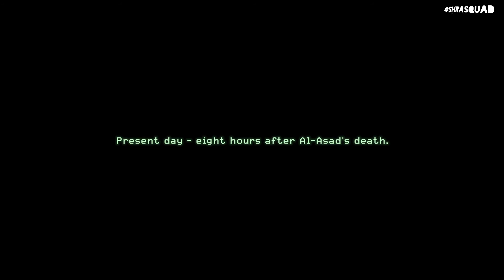CALL OF DUTY : MODERN WARFARE REMASTERED Walkthrough Gameplay - Part 6 ( 1080P PC Ultra HD )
Call of Duty : Modern Warfare Remastered Walkthrough Gameplay Part 6 includes a Game Review, Intro and Campaign Mission of the Single Player Campaign for PC , PlayStation 4 , Xbox One. My 2020 Call of Duty : Modern Warfare Remastered  Gameplay Walkthrough will feature the Full Game. This Call of Duty : Modern Warfare Remastered Gameplay Walkthrough will include a Review, all Campaign Missions, Abilities, New Gameplay and the Ending of the Single Player.

Call of Duty: Modern Warfare Remastered is a 2016 first-person shooter game developed by Raven Software and published by Activision. It is a remastered version of 2007's Call of Duty 4: Modern Warfare. The remaster was initially released as part of the special edition bundles of Call of Duty: Infinite Warfare in November 2016, for PlayStation 4, Xbox One, and Microsoft Windows. A standalone version was released for PlayStation 4 in June 2017, and for Xbox One and Windows the following month.

Modern Warfare Remastered features the same plot as the original game. The player acts as a member of the United States Marine Corps and the Special Air Service (SAS) and takes on missions to fight against a separatist group in the Middle East as well as an ultranationalist group in Russia.

While the United States invades a small, oil rich Middle Eastern country following a coup d'état by the extremist Khaled Al-Asad, a British SAS squad infiltrates a cargo ship found to be carrying a nuclear device. The ship is sunk by enemy jets, but the SAS team escapes with its manifest, and then heads to Russia to rescue their informant, codenamed "Nikolai", from the Ultranationalist party. The intelligence from these operations indicate Al-Asad has a Russian nuclear device. The U.S. military launches an assault on Al-Asad's palace, but the nuclear device is detonated, wiping out most of the city along with everyone in it.

The SAS team tracks down Al-Asad in Azerbaijan, and discover that he was working with Imran Zakhaev, the leader of the Ultranationalist party. The mission then flashes back 15 years where Captain Price, who was a Lieutenant at the time, is sent alongside his commanding officer, Captain MacMillan, on a failed assassination attempt on Imran Zakhaev in Pripyat, Ukraine. After killing Al-Asad, the SAS team, with support from U.S. Marine Force Recon and Russian loyalists, attempt to capture Zakhaev's son and learn his whereabouts. They ambush him, but he commits suicide. In response, Zakhaev seizes control of a nuclear launch facility. A joint operation is launched to take back the site, but Zakhaev launches intercontinental ballistic missiles at the U.S. Eastern Seaboard. The joint teams are able to breach the facility and remotely destroy the missiles before fleeing the area.

Zakhaev's forces trap the escaping joint force on a bridge, and during the fight many are killed. Zakhaev arrives but is soon distracted by the arrival of a loyalist helicopter. The player uses their pistol to kill Zakhaev, before being tended to by loyalist forces.